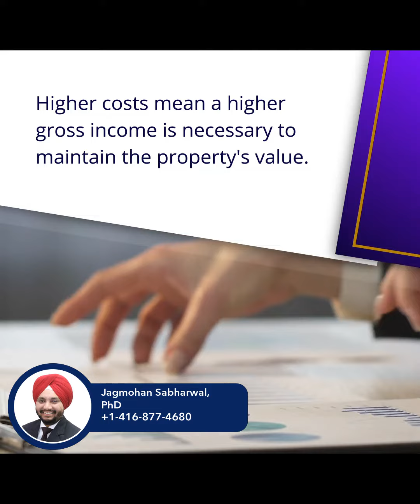Considerations for Selling Apartment Buildings in 2023